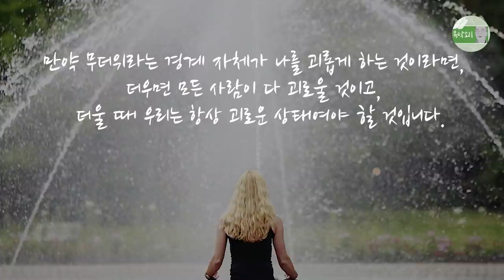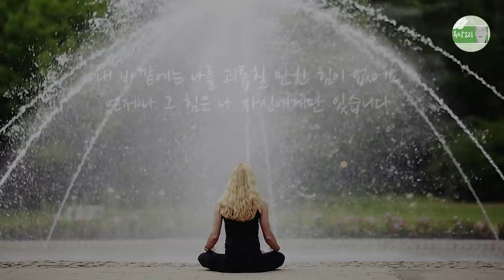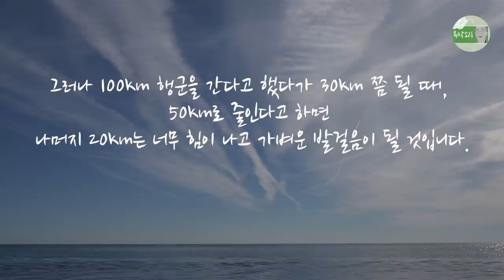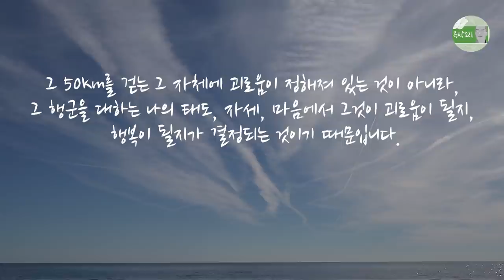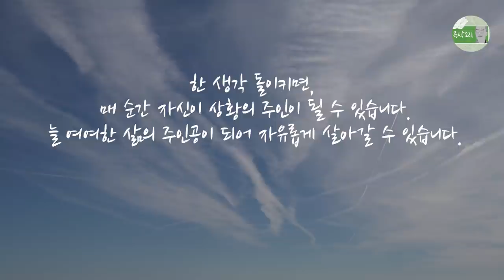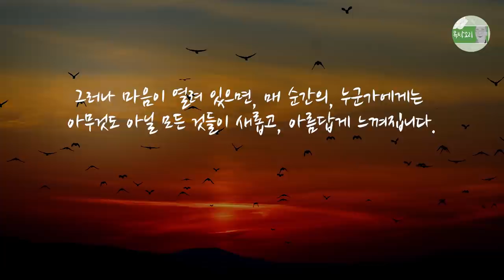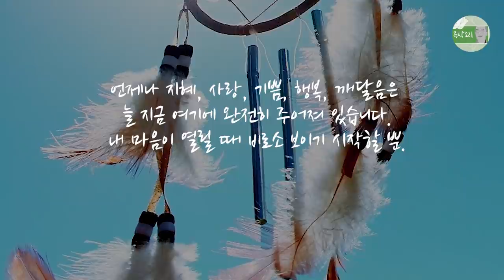무더위 폭염 이겨내려면, 상황은 나를 괴롭히지 못해, 히말라야 비행기 탄 풍경, 여행느낌, 내 마음에 달려 있을 뿐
날씨가 많이 무덥습니다.

날씨가 무덥기 때문에 짜증스럽고, 무덥다는 이 상황 때문에 싫은 느낌이 생겨난다고 우리는 믿습니다.

과연 그럴까요?

사실은 무더운 날씨가 우리를 괴롭게 하는 것이 아니라, 무더위로 인해 짜증이 난다는 내 생각이 나를 괴롭힐 뿐입니다.

만약 무더위라는 경계 자체가 나를 괴롭게 하는 것이라면, 더우면 모든 사람이 다 괴로울 것이고, 더울 때 우리는 항상 괴로운 상태여야 할 것입니다.

그러나 날씨가 무덥더라도 그토록 기다렸던 사랑하는 이와 처음 사귀게 되었다면 그 무더위는 아무것도 아니게 될 것입니다.

인도 여행에서 만난 한 청년이 그러더군요.

인도에서 제일 싼 기차칸에 올라 무더위 속에 에어컨도 없이 달리고 달리는데, 심심하고 무덥고 너무 짜증이 나더라고 합니다.

그런데 10시간 만에 중간 정차역에서 올라탄 자기 또래의 예쁜 한국 여학생이 옆자리에 와서 함께 대화를 하며 갔더니, 나머지 10시간은 더위도 모르겠고, 시간이 너무 빨리 지나가고, 그렇게 행복했더라도 하더군요.

이처럼 같은 무더위지만 자신의 상황에 따라, 자기의 마음에 따라 더운 정도는 전혀 다릅니다.

더위가 나를 괴롭힐지 말지는 더위가 선택하는 것이 아니라, 내가 선택하는 것입니다.

내가 내 인생의 주인이지, 더위나 추위, 부자나 가난, 내 외부적인 경계가 내 인생의 주인일 수는 없습니다.

이처럼 내 바깥 경계, 상황은 우리를 괴롭히지 못합니다.

내 바깥에는 나를 괴롭힐 만한 힘이 없어요.

언제나 그 힘은 나 자신에게만 있습니다.

언제나 내 마음이 나를 괴롭힐 뿐이지요.

그러니 내 바깥 탓을 하고, 상황 탓을 하고, 더위 탓을 하며, 너 때문에, 그것 때문에 내가 괴롭다고 한다면 그것은 어리석은 생각입니다.

수행자는 언제나 외부 상황을 탓하기보다, 자신의 마음을 살핍니다.

모든 문제는 마음에서 나오고, 모든 괴로움의 해결 또한 마음에서 가능하기 때문이지요.

군대에서 30km 행군을 간다고 했다가 30km를 거의 다 왔는데, 갑자기 50km로 늘린다고 하면 그 추가된 20km가 얼마나 괴롭겠어요.

그러나 100km 행군을 간다고 했다가 30km 쯤 될 때, 50km로 줄인다고 하면 나머지 20km는 너무 힘이 나고 가벼운 발걸음이 될 것입니다.

똑같은 50km 행군이 이토록 괴롭기도 하고 행복하기도 한 이유는 무엇일까요?

그 50km를 걷는 그 자체에 괴로움이 정해져 있는 것이 아니라, 그 행군을 대하는 나의 태도, 자세, 마음에서 그것이 괴로움이 될지, 행복이 될지가 결정되는 것이기 때문입니다.

'~~ 무엇무엇 때문에' 괴로운가요?

내 스스로 괴로움을 선택했을 뿐입니다.

괴로움을 선택하지 않을 수 있는 가능성 또한 나 자신에게 주어져 있습니다.

한 생각 돌이키면, 매 순간 자신이 상황의 주인이 될 수 있습니다.

늘 여여한 삶의 주인공이 되어 자유롭게 살아갈 수 있습니다.

요즘 부산에 있다보니 가끔 서울에 올라가느라 비행기를 타게 됩니다.

자리가 불편하여 늘 복도 쪽 자리에 앉았다가, 어느 날 창가 쪽 자리에 앉았습니다.

마침 해가 지는 풍경과 그 햇발에 비친 붉은 뭉개구름이며, 그 구름 아래에 펼쳐져 있는 대한민국의 장엄한 풍광이 너무나도 아름답게 펼쳐지고 있었습니다.

문득 10여 년 전 히말라야로 떠나던 날, 비행기에서 내려다 보이는 풍경이 떠올랐습니다.

그 날의 그 풍경은 두고두고 잊지 못할 만큼 너무나도 아름답고 설레고 경이로웠기 때문입니다.

한동안 비행기를 타고 다니며 창밖을 내다보기도 했었고, 사실 그날 못지않은 풍경들을 종종 보아오기도 했었습니다.

그럼에도 유독 그 10년 전 인도, 네팔, 히말라야로 떠나던 그 때의 비행기에서 바라본 풍경에는 미치지 못하는군 하는 느낌이었지요.

그런데 문득 오늘 펼쳐진 이 놀라운 풍경을 바라보며, 깨닫게 된 점이 있습니다.

사실 매 순간 비행기에서 바라다 보이는 하늘 위 풍경은 늘 비슷했을 것입니다.

그 풍경을 바라보는 제 마음이 달라졌을 뿐이지요.

히말라야로 여행을 떠나던 그 들뜬 마음, 생경한 마음, 낯선 새로운 모든 것을 있는 그대로 다 담을 수 있는 열린 마음, 그런 여행자의 마음에는 모든 것이 아름답고 경이롭게 다가옵니다.

그러나 일상을 사는 사람들이 일로 출장을 떠날 때는 같은 풍경이라도 다르게 느껴집니다.

그 풍경이 달라서가 아니라, 내 상황이, 내 마음이 달라서 이겠지요.

눈 앞에 인생일대의 가장 놀랍고 아름다운 풍경이 놓여 있다고 할지라도, 내 마음이 그것을 받아들일 준비가 되어 있지 않으면 그것을 전혀 느끼지 못합니다.

그러나 마음이 열려 있으면, 매 순간의, 누군가에게는 아무것도 아닐 모든 것들이 새롭고, 아름답게 느껴집니다.

세상에, 상황에, 경계에, 외부에 달려 있는 것이 아니라, 나 자신에게 달려 있는 것입니다.

모든 아름다움, 모든 경이로움, 모든 평화, 모든 사랑, 모든 깨달음은 지금 이 순간, 나 자신에게 있는 것이지, 그런 상황이 오면 내가 그렇게 되는 것이 아닙니다.

언제나 지혜, 사랑, 기쁨, 행복, 깨달음은 늘 지금 여기에 완전히 주어져 있습니다.

내 마음이 열릴 때 비로소 보이기 시작할 뿐.